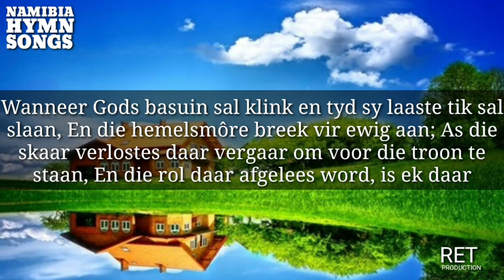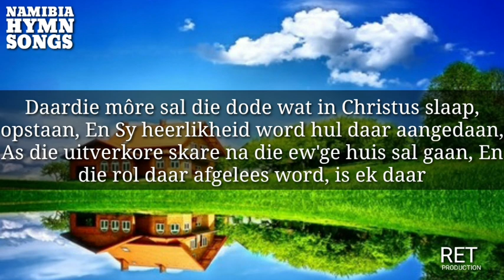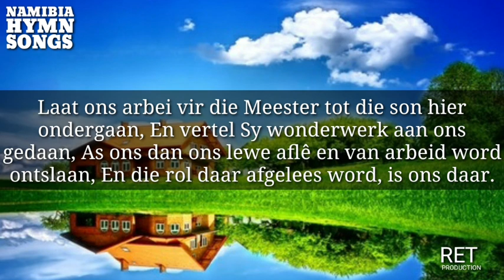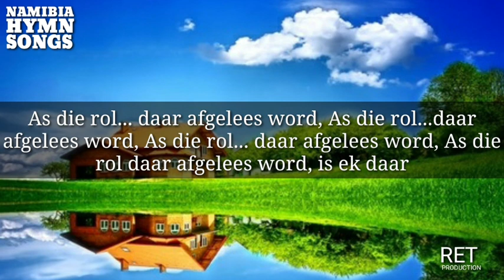Wanneer Gods basuin sal klink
Evangelie Liedere (4)